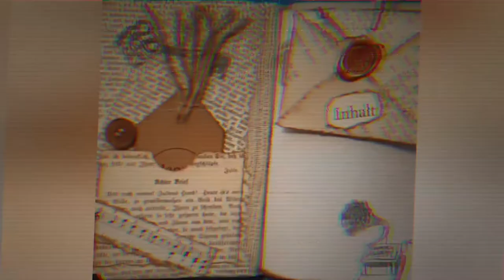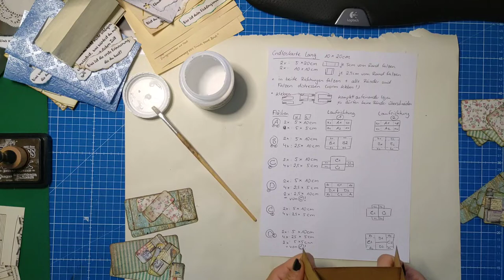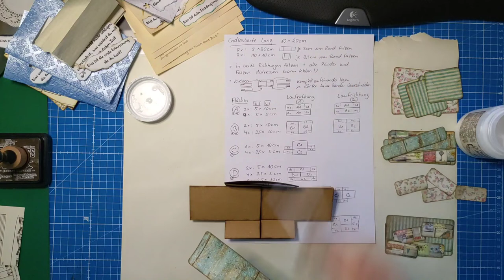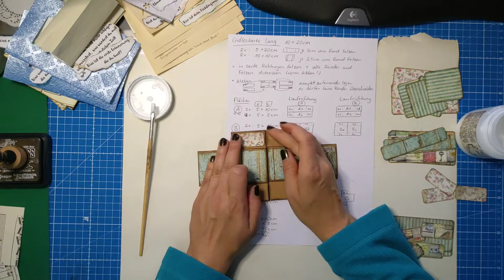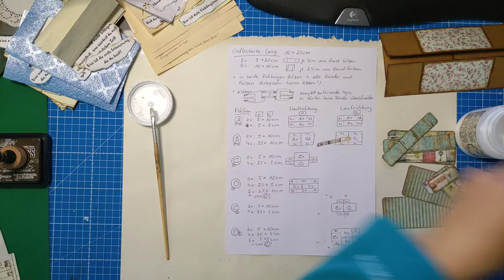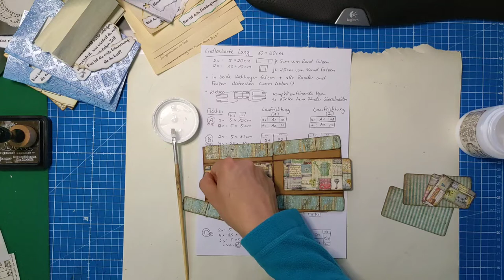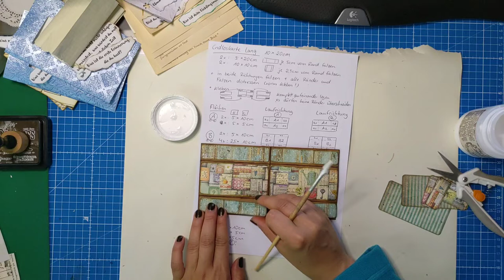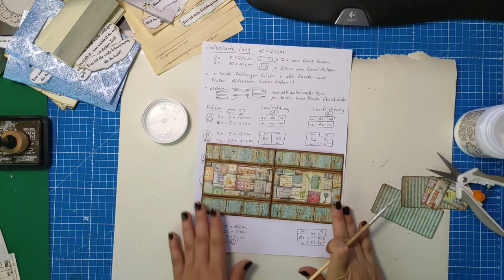Junkjournal Fragen des Lebens - Endloskarte - ein DIY Geschenk mit Tiefgang [deutsch]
Heute kommt noch die Geburtstagskarte als Sahnehäubchen hinzu

Herzlichst - Varaya